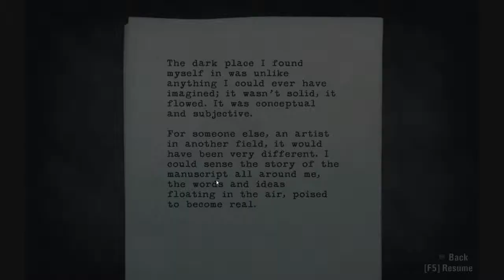Let's play Alan Wake, part 35: Epic truck battle?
Pick-up truck VS. Bulldozer see it tonight!